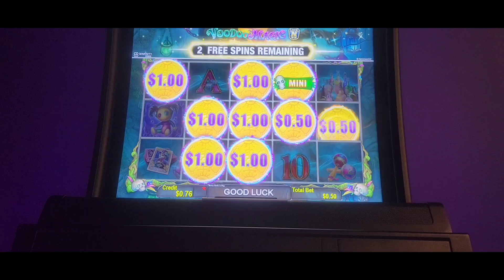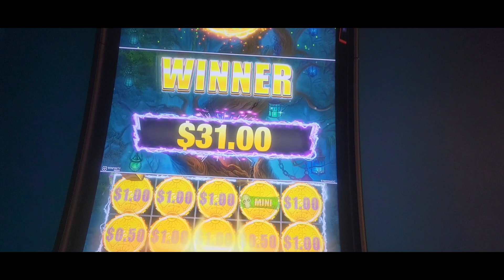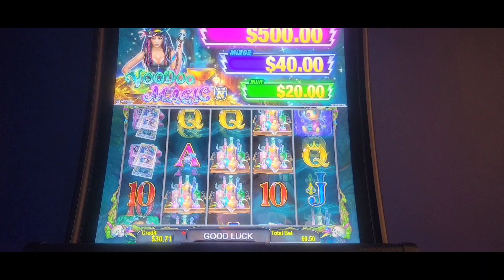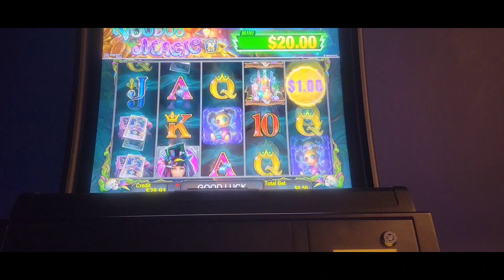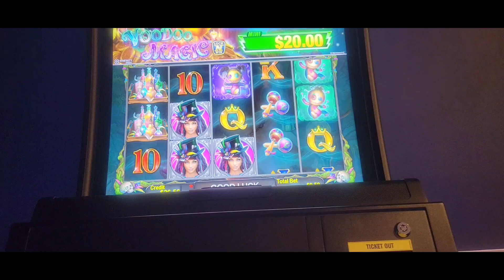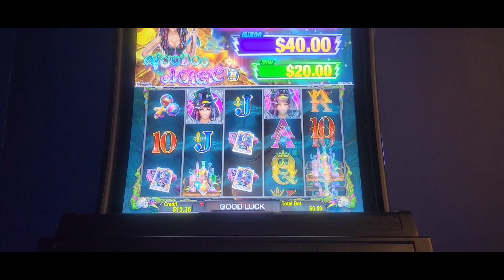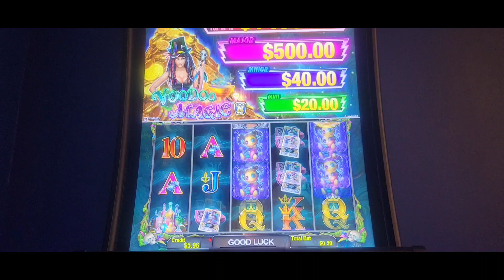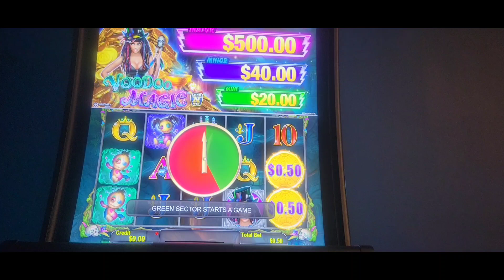VODOO MAGIC BONUS